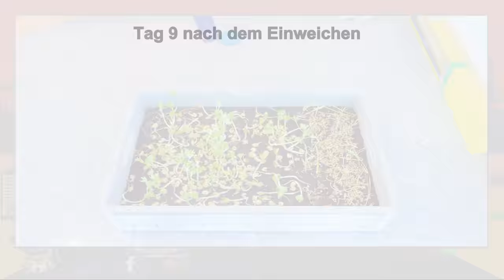Back to the Roots | Die Süßlupine [#3]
Woher bekommen Veganer ihr Protein?
Die Antwort und eine hervorragende Alternative zur Sojabohne, ist die Süßlupine.

💚💚💚🐨  DANKE  🐨 💚💚💚